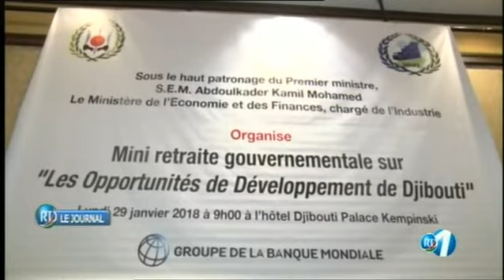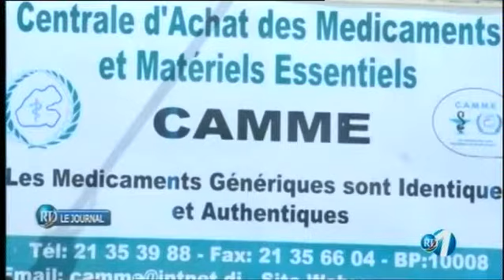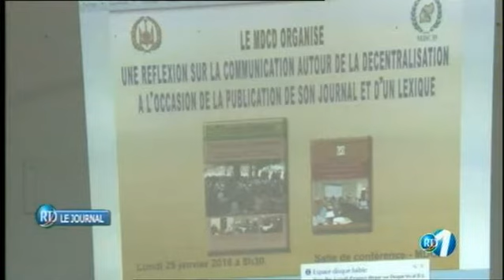RTD : Journal Francais du 29/01/2018